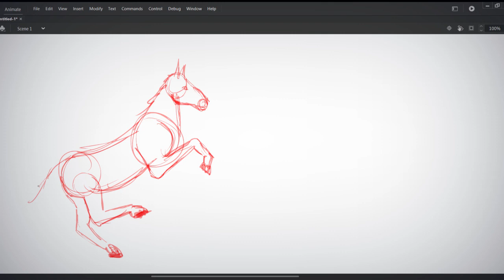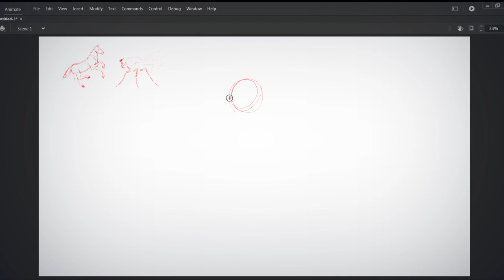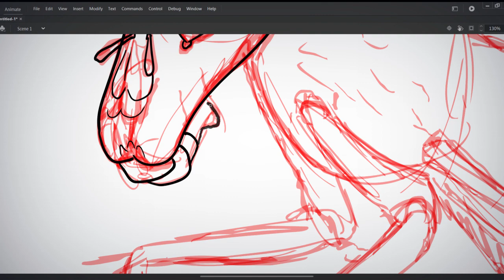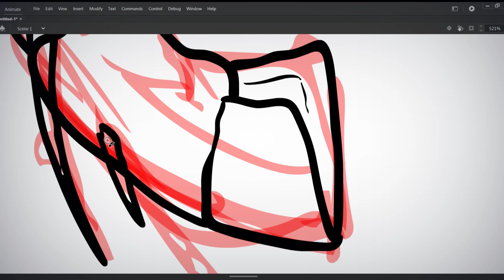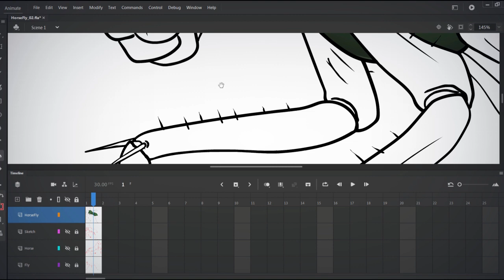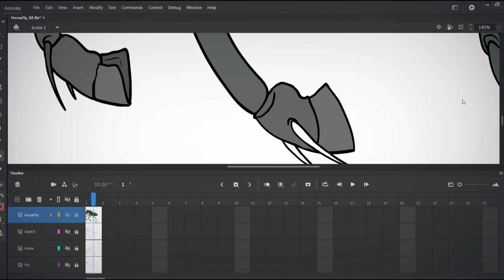Combinimals - HorseFly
Combinimals are a combination of animals, an artistic exercise. This episode is Horse and Fly, heavy on the fly.

Comment requests/challenges for Combinimals. Also please comment if you can come up with a portmanteau name for this creature.

Filmstro was used for the soundtrack, Tracks: Pine for most of the video and Cicero during the end card.